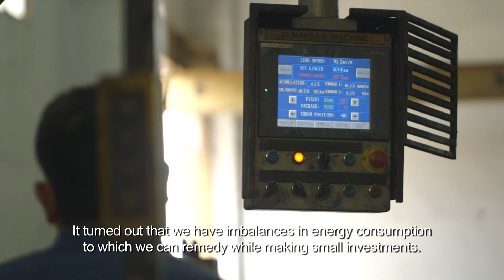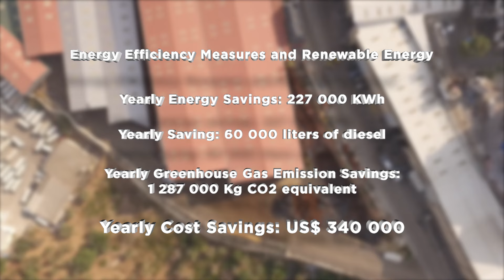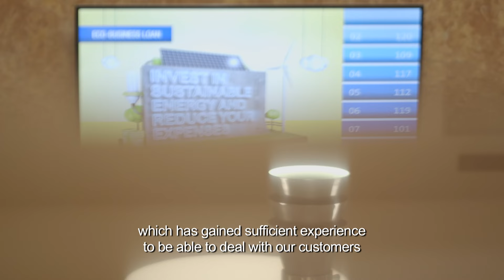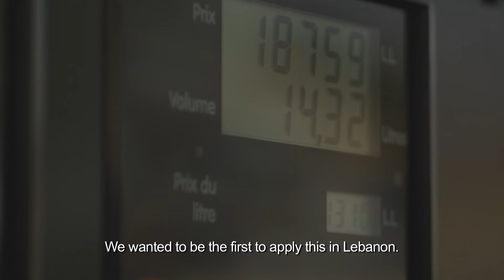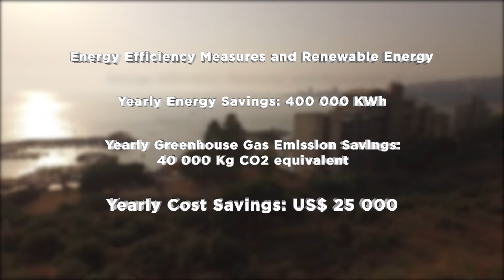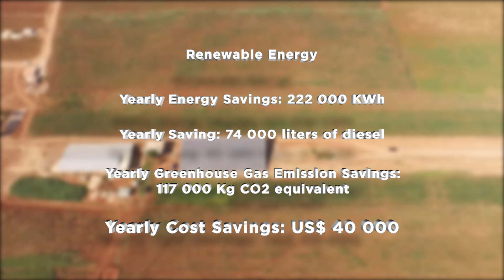Sustainable Energy Finance: Success Stories by Fransabank presented by Nadim Kassar, General Manager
The “SEF Loan” is a documentary portraying three success stories of Fransabank’s clients from different sectors who implement Sustainable Energy Finance solutions proposed by the bank. Fransabank in collaboration with IFC succeeded to bring significant benefits to these clients by reducing their business expenses and at the same time yield environmental benefits.